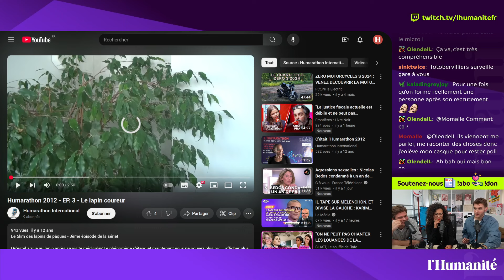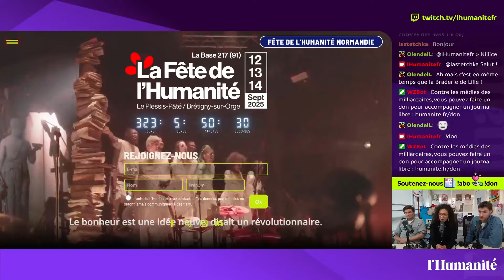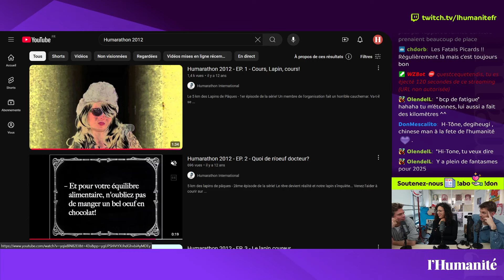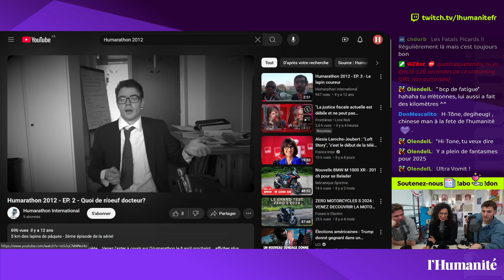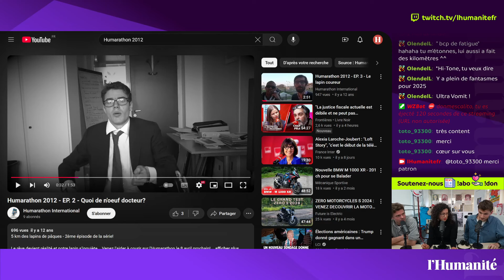Fête de l'Humanité : des nouveautés pour la prochaine édition ?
Après des années de bons et loyaux services à la direction de la Fête de l'Humanité, Thibaut Weiss passe la main à Sofia Boutrih. La nouvelle directrice fait sa passation en direct et nous détaille sa vision pour la prochaine édition de la Fête qui se tiendra les 12, 13 et 14 septembre 2025 à la base 217 en Essonne.

(Mais tout d'abord, rendez-vous à la Fête de l'Humanité - Normandie à Rouen, le 16 et 17 novembre !)

✊ Nous ne sommes financés par AUCUN MILLIARDAIRE. Et nous en sommes fiers ! Pour nous accompagner face à des défis financiers constants, SOUTENEZ-NOUS